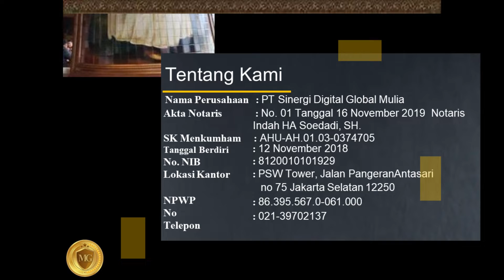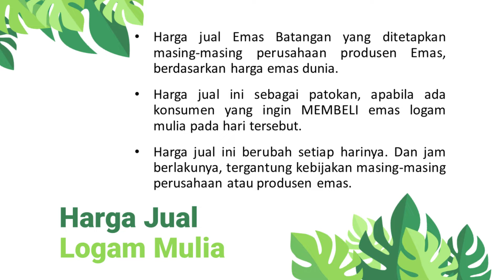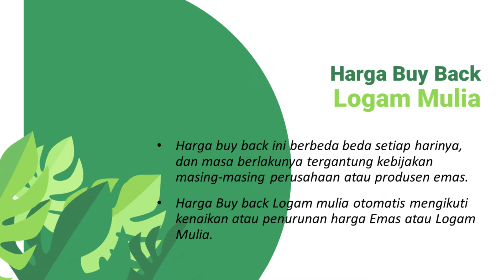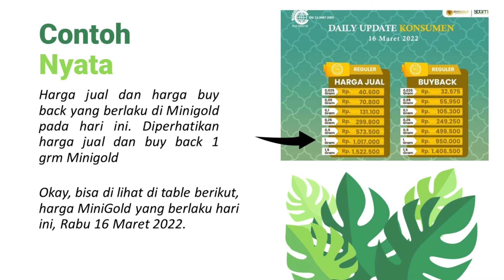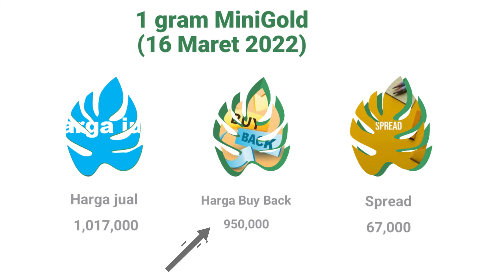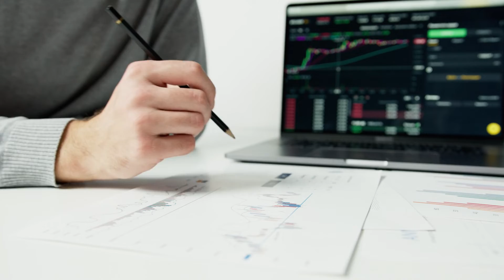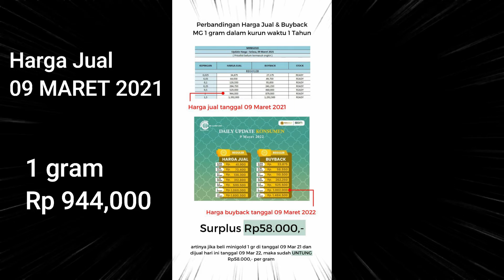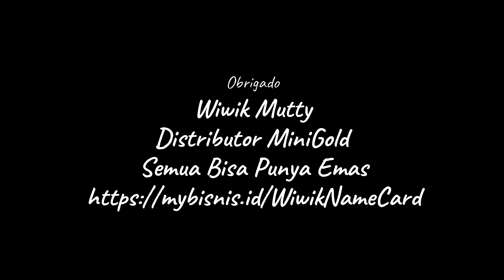Apa itu Harga Jual dan BuyBack Loam Mulia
Di video ini saya akan jelaskan apa itu Harga Jual Logam Mulia dan Buy Back atau harga jual kembali Logam Mulia.
Dan di video ini saya mengkhususkan contoh perhitungan pada Logam Mulia MiniGold.

Salam,
Wiwik Mutty